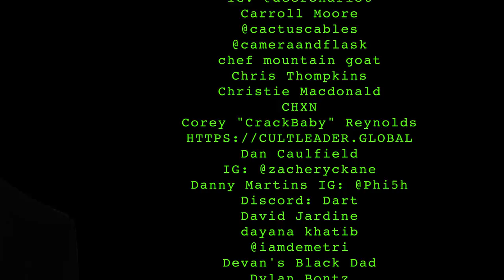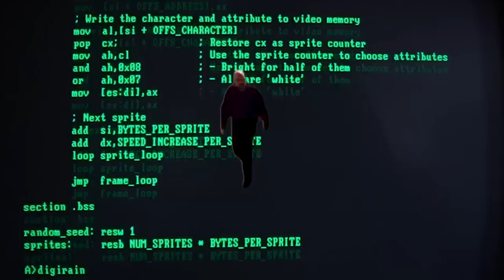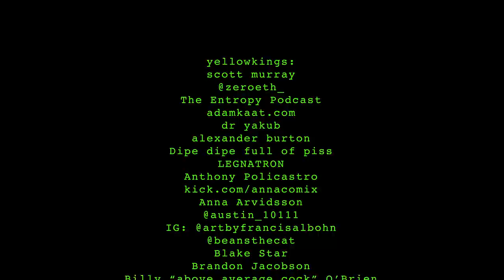Tallent Show (ft. Sam Tallent) | 037 lemonparty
Also listen to his podcast Chubby Behemoth with the great Nathan Lund.

0:00 intro
0:40 soyface
1:55 sam tallent
9:05 dreyfus lean
17:30 running the light
25:07 ben's diary
29:48 ménage à trois
37:12 not haram
45:34 david lynch
55:15 soursop
1:04:44 create-a-character
1:10:10 holes
1:19:25 curve the bullet
1:24:38 closing statements